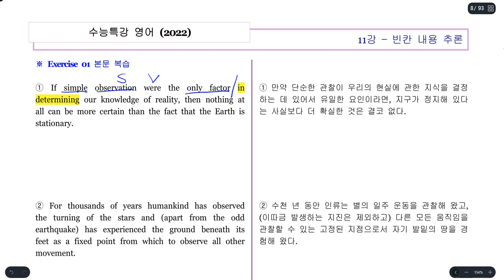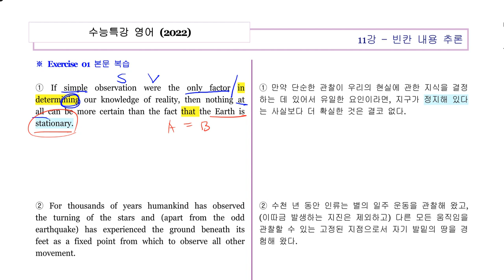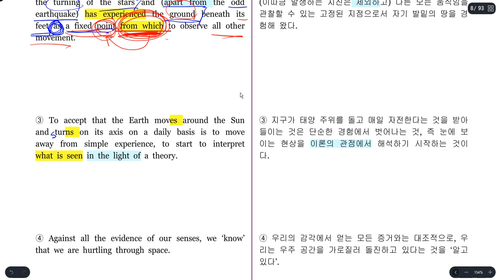2020 수특영어 11강 1번